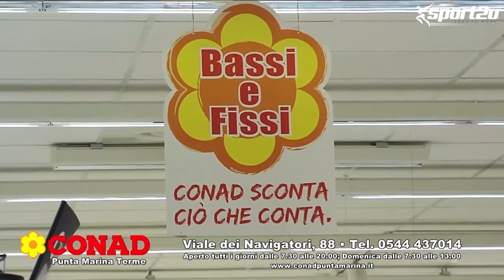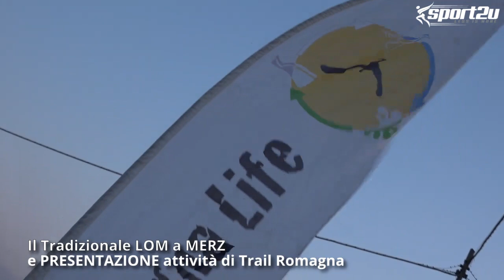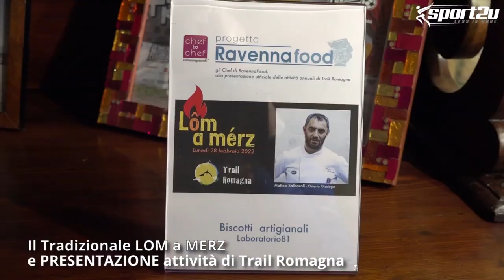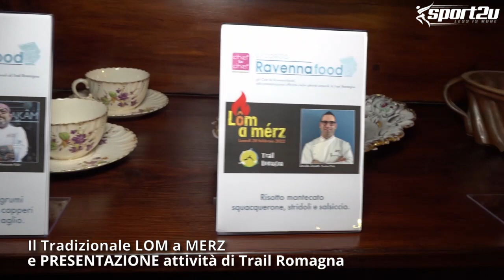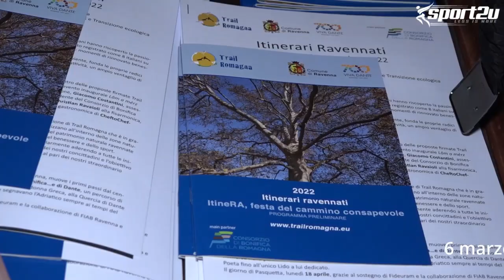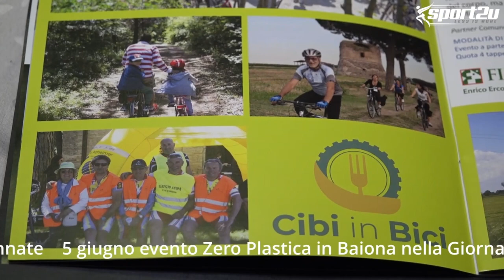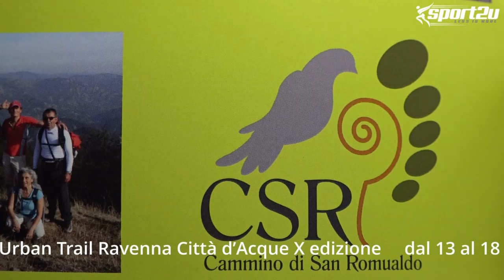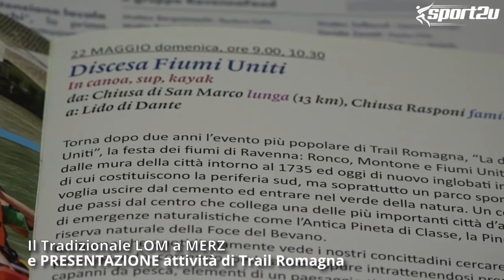Lom a Merz e presentazione Trail Romagna 2022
Itinerari Ravennati
6 marzo - 12 settembre 2022
programma delle attività di Trail Romagna in compartecipazione con gli assessorati Cultura, Turismo, Sport e Transizione ecologica del Comune di Ravenna

Trascorso il periodo segnato dalle restrizioni imposte dalla pandemia, gli italiani hanno riscoperto la passione per gli sport outdoor. Per questo motivo nell’anno da poco concluso è stato registrato come 8 italiani su 10 abbiano prediletto le attività fisiche all’aperto e preferibilmente in natura: momenti di rinnovato benessere psicofisico tra camminate, corse e giri in bicicletta.

Trail Romagna da sempre consapevole dell’importanza del legame con l’ambiente, fonda le proprie radici nel territorio circostante facendone un vero proprio leitmotiv delle proprie attività, un ampio ventaglio di proposte dedicate al pubblico più variegato.Nel servizio le scoprirete ...